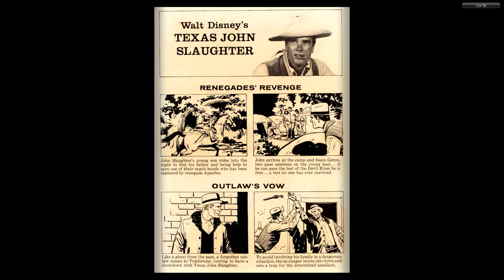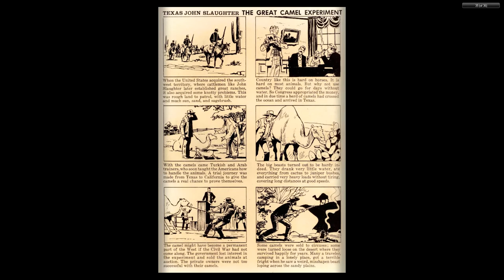DISNEY Dell Four Color Comics #1181 Texas John Slaughter